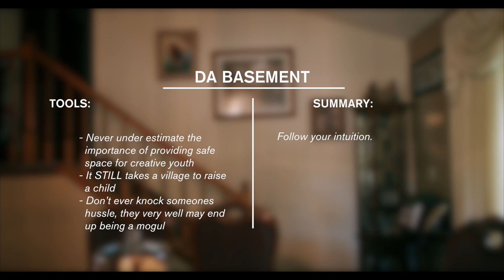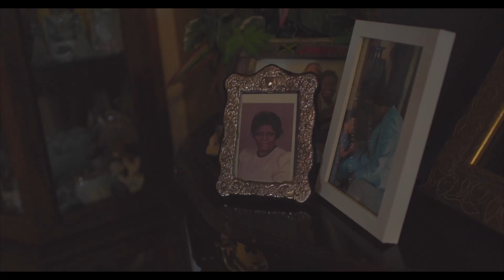Houston White - Aunt's House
All video is shot and edited by Zach Roy.